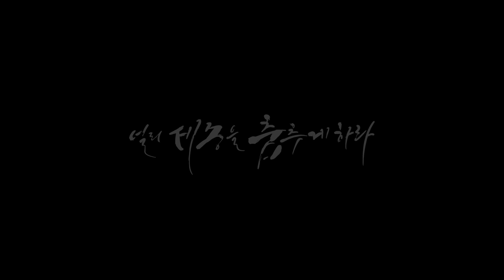[세종시 댄스학원] 락킹 / Locker mong / Sun - Sun is here / 올스타즈댄스학원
⭐️락킹

⭐️올스타즈 @Locker mong

⭐️락킹
월요일 오후 8:45 ~ 10:00
수요일 오후 8:45 ~ 10:00

🎵Sun - Sun is here

📲네이버밴드/블로그 : 세종올스타즈댄스학원 검색!